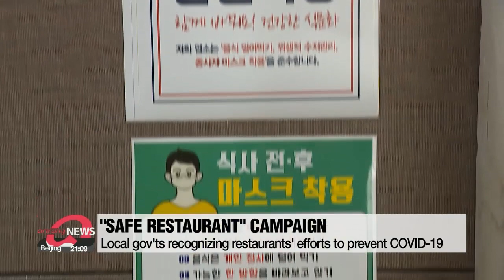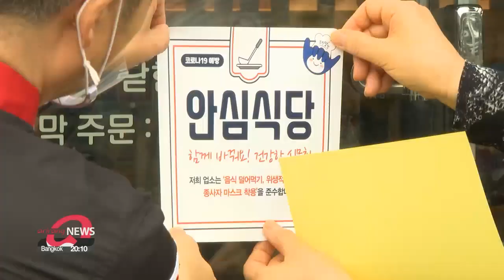Gov't to recognize restaurants that follow COVID-19 safety guidelines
코로나 여파로 지침 잘 지키는 식당 '안심식당' 지정

The government is looking to promote safety in dining establishments to prevent the spread of COVID-19
Restaurants that take measures that provide a safer eating environment will earn deserving recognition.
Kim Do-yeon explains further.
Traditionally, Koreans eat from the same pot and have a container for spoons and chopsticks.
But the government is promoting a policy aimed at making sure these traditions don't lead to the spread of COVID-19.
"Safe Restaurant" is a policy recommended to local districts by the Ministry of Agriculture, Food and Rural Affairs.
The policy aims to recognize restaurants that make efforts to protect their customers from the virus.
The city of Bucheon has adopted these measures.
"First, we are looking to designate 100 restaurants, but in reality, we're expecting more. We're not trying to enforce restaurants to practice measures, but rather recognize the ones that have these measures in place and practice them well."
Local government employees thoroughly check restaurants for three things.
First, are there methods to distribute large dishes in a sanitary way such as providing ladles?
Second, are the spoons and chopsticks distributed in a sanitary fashion?
And, third, are the servers wearing masks?
"Restaurants that have passed the city’s inspection can display this sticker to show they follow COVID-19 safety standards. But they have to keep their standards high as they could receive a random spot check."
A restaurant owner who received the sticker says she is motivated to keep her customers safe.
"We will continue our efforts to provide a safe service, so our customers can relax when they visit our restaurant."
Bucheon city is receiving many requests for the inspection and will give priority to restaurants that have consistently scored high on sanitary and service tests in the past.